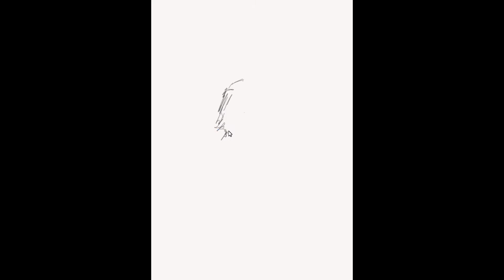Fortnite Aquaman and Throne of Coins- A Quick Fortnite Aquaman Sketch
Fortnite Aquaman and Throne of Coins, a digital drawing done by Warren Brown. Aquaman is the latest skin on Fortnite. I have always been a fan of Aquaman from the comic books to the silver screen. I am pleased now that the comic book superheroes have entered Fortnite.
The Fortnite Aquaman was a welcome surprise. I have enjoyed doing the drawing and I also hope that you enjoy the experience of doing the Fortnite Aquaman Sketch too.